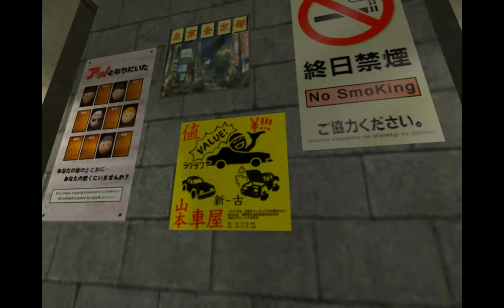Counter Strike: Condition Zero Deleted Scenes - Mission Truth in Chaos